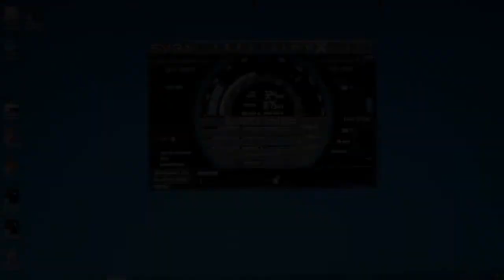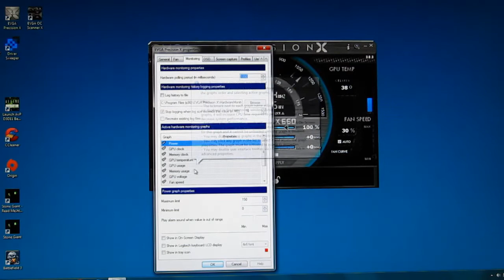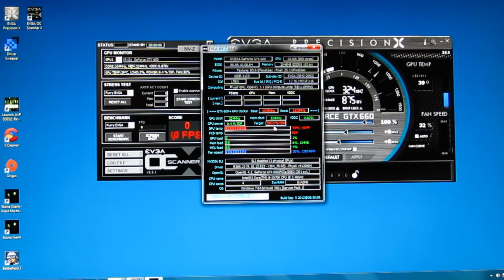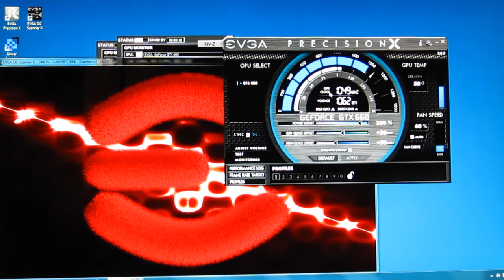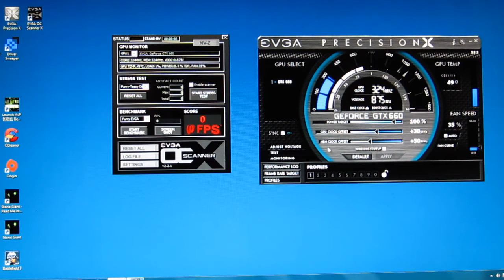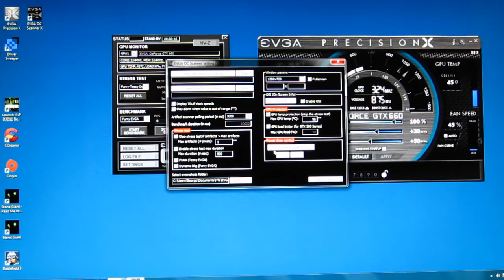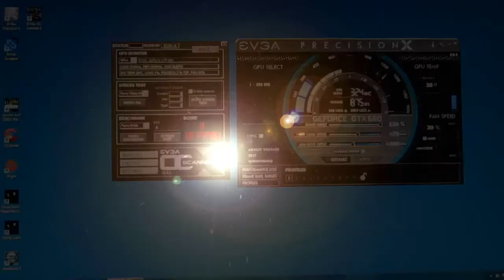EVGA GTX 660 SC Performance Tuning at HiTechLegion.com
Priced right in the heart of mainstream gaming, the EVGA GTX 660 Superclocked looks to create a new standard in what you can expect from the class. Equipped with the latest nVidia GK106 GPU, the EVGA GTX 660 Superclocked comes out of the box with an impressive OC to 1046 MHz on the base clock and 1111 MHz on the boost clock. The EVGA GTX 660 SC retains many of the features we have seen in nVidia's higher end cards, including the dynamic boost clock which will automatically run the GPU at higher speeds when power and temperature headroom allow.